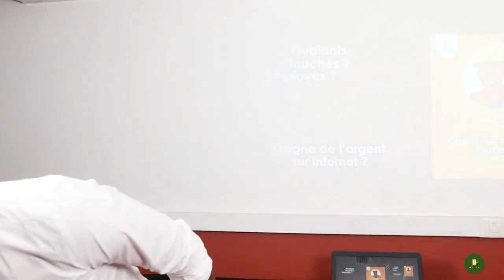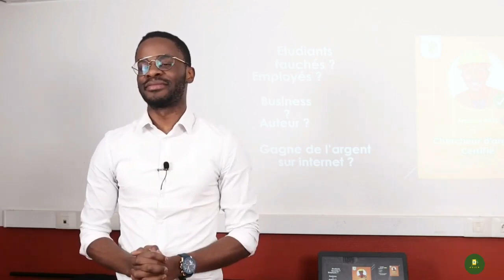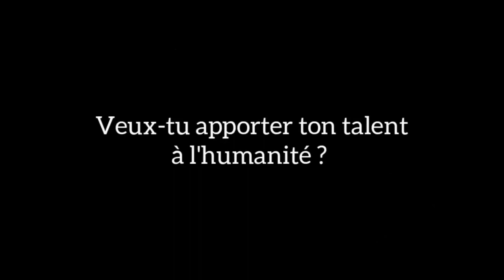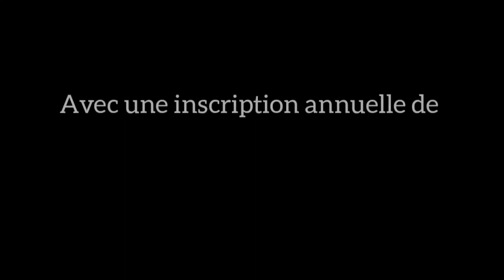comment vendre en ligne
comment vendre en ligne. Dans cette vidéo, je te montre comment j'ai fait pour vendre la même formation 6x plus cher en moins de 9 mois.

MINAKANOOOO